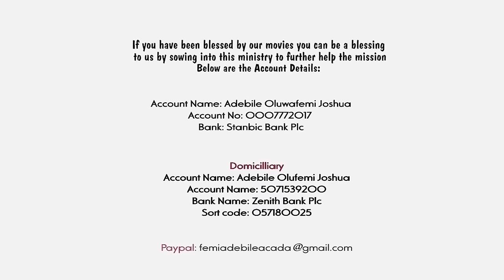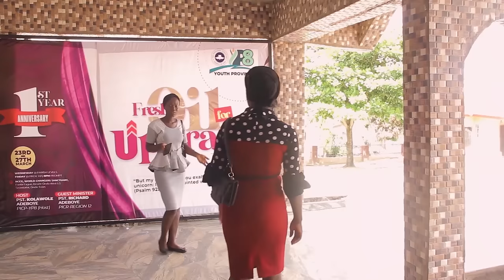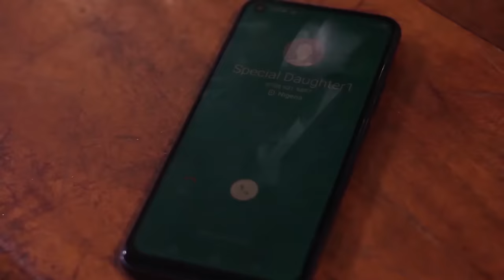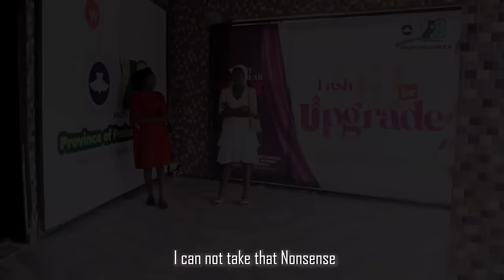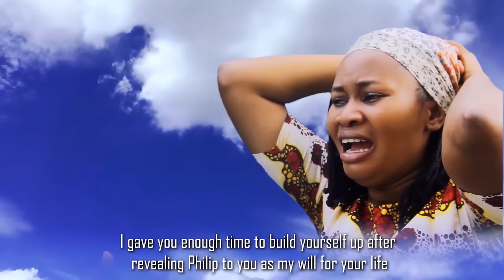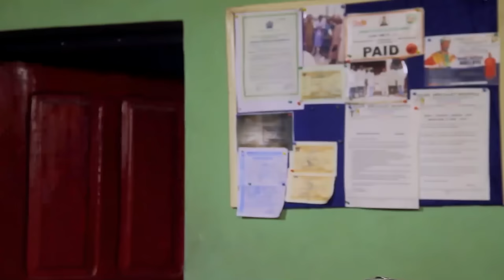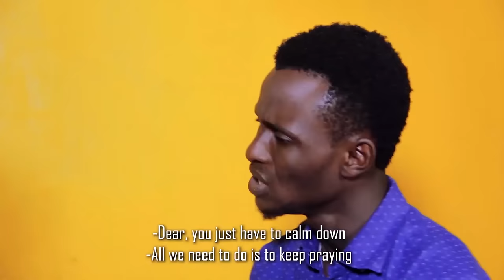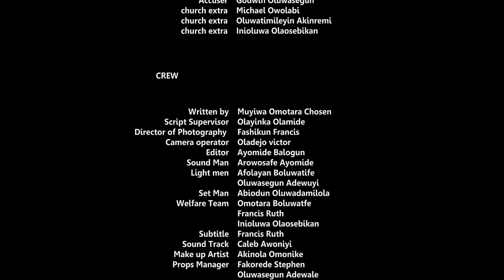AFFLICTION PERMITTED FULL MOVIE - Latest Gospel Movie - Fejosbaba TV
Affliction Permitted full movie
Watch and be mightily blessed
Latest Gospel Movie
Fejosbaba TV movies

produced by Omotara Muyiwa Akinyemi